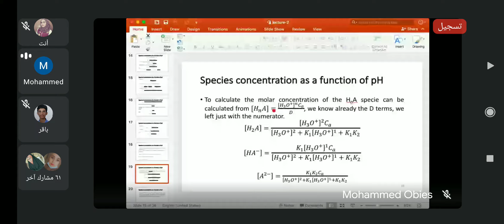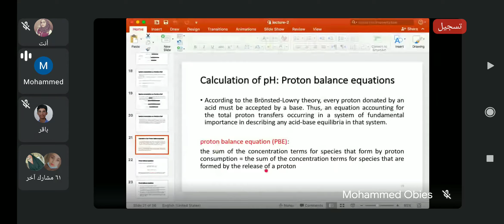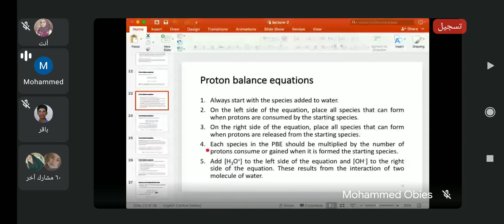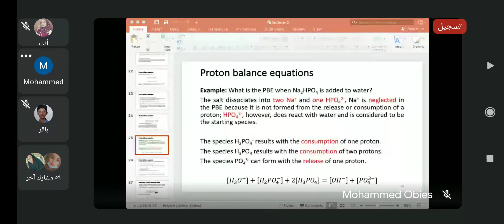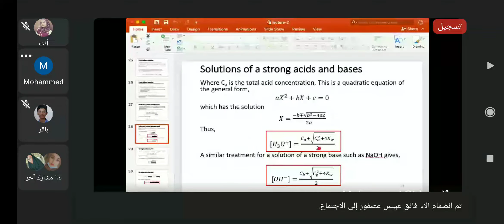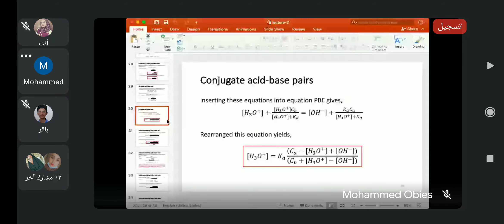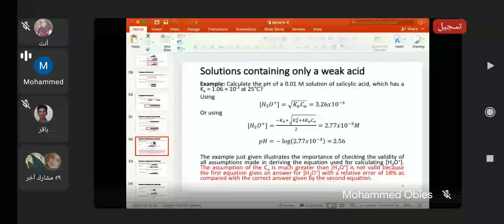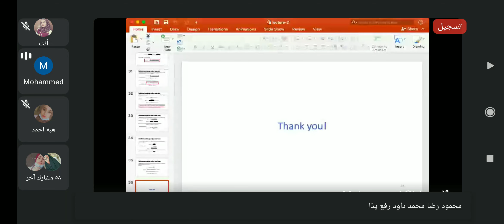صيدلة فيزياوية نظري - المحاضرة الثانية الجزء الثاني د. محمد عبيس ( pH )